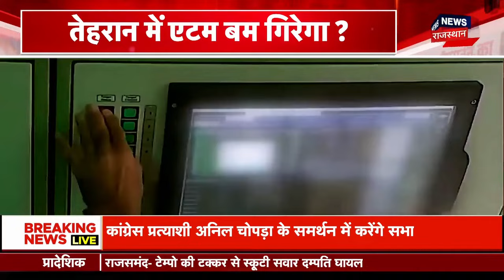Iran Attacks Israel News : इजरायल हिंसा की भयानक तस्वीरें देख दहल जाएंगे आप! | America | War | N18